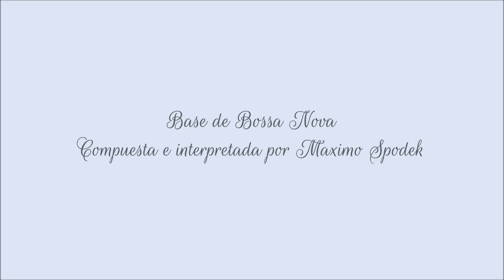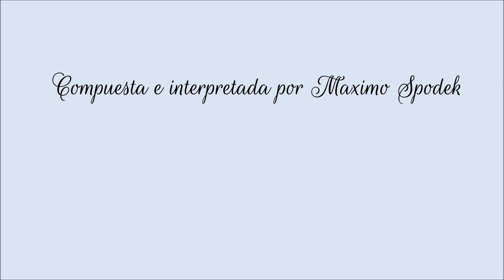PISTA BASE DE BOSSA NOVA EN GM7 PARA GUITARRA, BATERIA, SAXO, ETC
EXELENTE BASE MUSICAL DE BOSSA NOVA, IDEAL PARA IMPROVISAR CON GUITARRA, BATERIA, FLAUTA, PIANO, SAXOPHONE Y OTROS INSTRUMENTOS,  MUSICA COMPUESTA E INTERPRETADA POR MAXIMO SPODEK